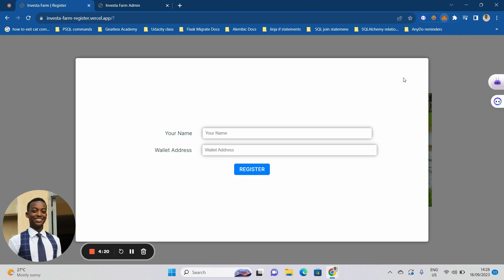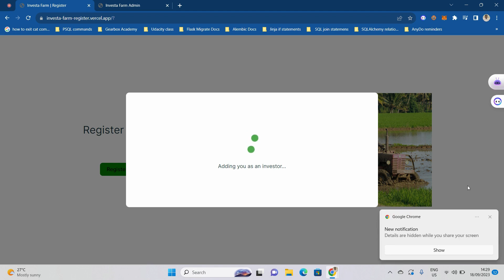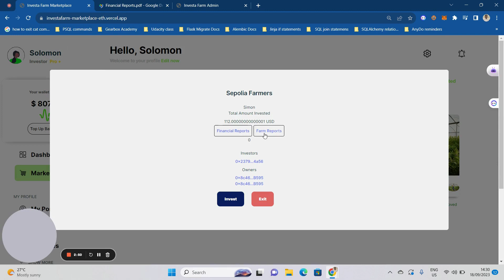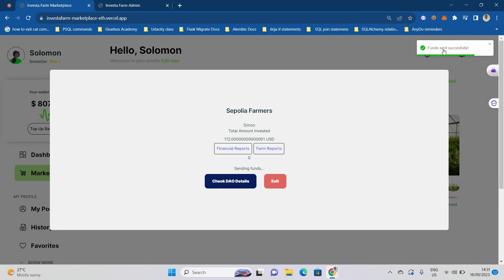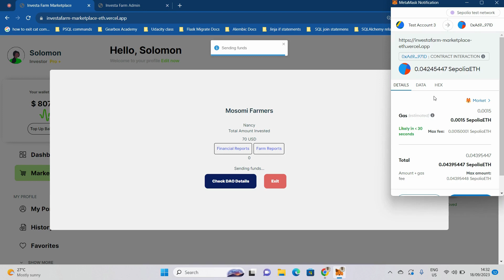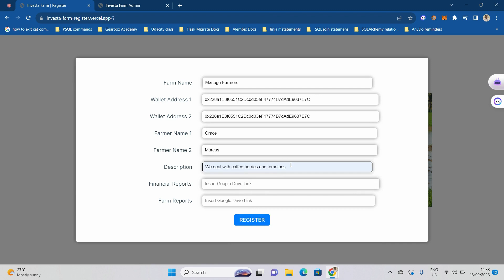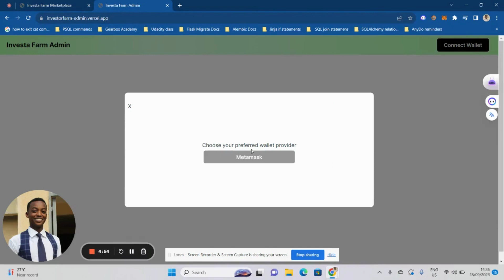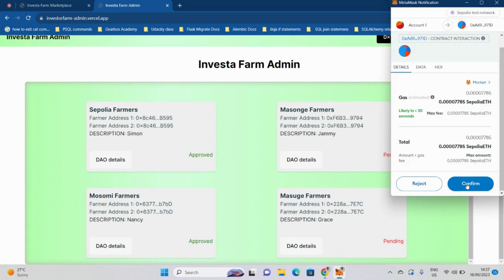Product demo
Investa Farm product Demo.